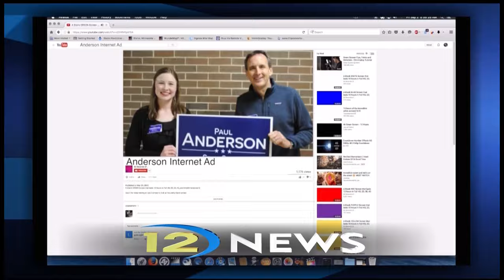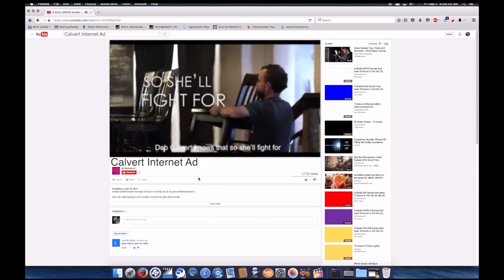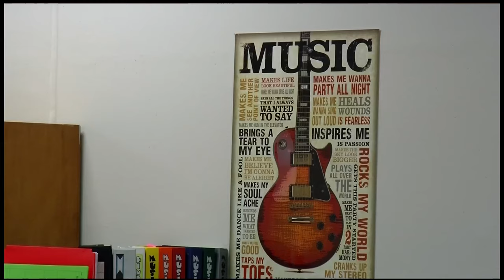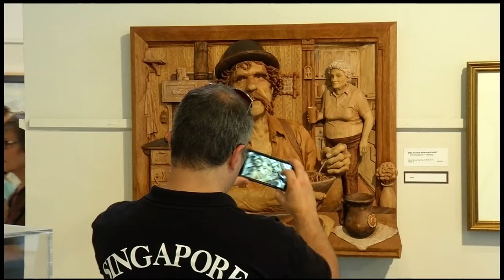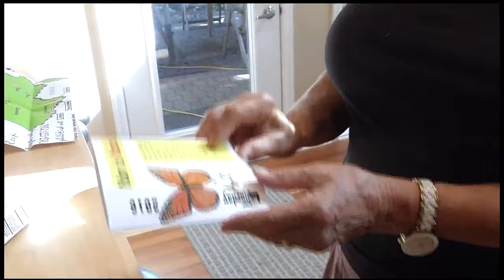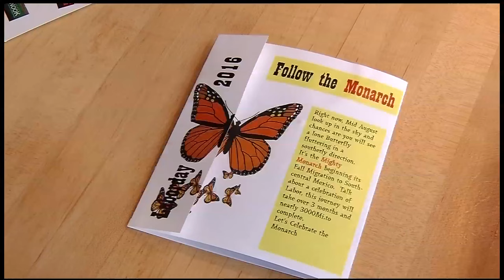12 News September 2, 2016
---NEWS---

0:42 Social Media Impact on Political Campaigns

3:17 D281 New Adult Education Center

4:13 New Building for New Millennium Academy

6:05 Cooper Student Tries to Start Sailing Club

8:25 Weekend Showcase: Art at the Fair

---SPORTS---

10:59 Osseo vs. Maple Grove Football

12:35 Wayzata vs Blaine Football

13:37 Champlin Park vs. Minnetonka Football

14:08 Hall of Fame Special

14:33 Breck Football Preview

---LAST SEGMENT---

16:34 “The Other Great MN Get-Together”